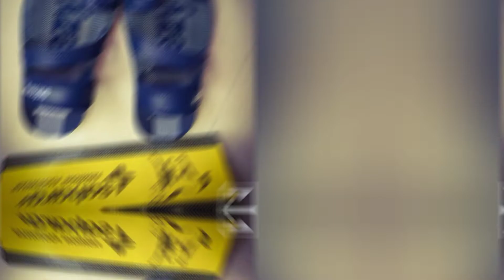Sahara Footwear's Some Products😍😍@feetmantra5930